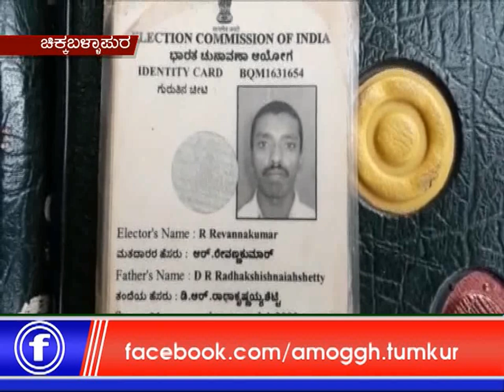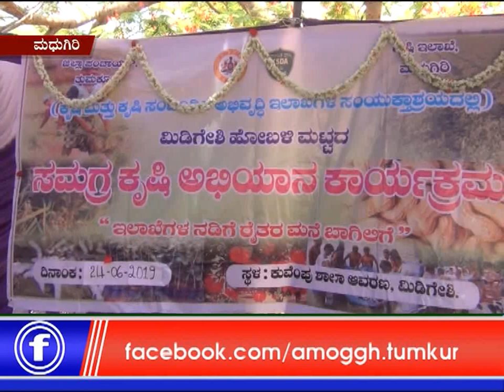25: 06: 2019: Amoggh News